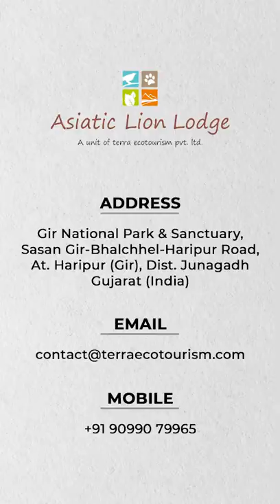The Gentle Walk of Asiatic Lion | Asiatic Lion Lodge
The Gentle Walk of the Asiatic Lion, lifting his paw as he gradually walks towards you in the kingdom adorned with the luxury of nature. The King is out to take a stroll in his land. He embodies honesty and courage and with every step he takes, your heartbeat fastens. His intimidating aura is undisputed and getting to experience that adrenaline-filled moment is quite rare.

Travel into the wild with our majestic king. Go on a Safari with Asiatic Lion Lodge and explore a unique wilderness that sends shivers down your spine and excites you at the same time!

Asiatic Lion Lodge is nestled between two forested hills of Gir National Park and Sanctuary, adjoining a natural water pond near village Haripur(Gir).

The Lodge is in the heart of the wild country and is only a 10-minute drive from Bhambha Fol Gate of the Gir National Park & Sanctuary & a 15-minute drive from Sasan Gir. Our Guest benefits from our incredible location, outstanding hospitality, our naturalist team, and our commitment towards conservation and local communities.

Asiatic Lion Lodge has 16 Deluxe AC Cottages with en-suite modern bathrooms and all eco-friendly modern room amenities, Verandah with safari chairs and an Indian seating inside for plenty of privacy.

Room Facilities
350 sq feet - Deluxe AC Cottage with King Size Bed, Couch and Verandah
24 Hours Pressurized Hot and Cold Water
Deluxe AC Cottage
Eco-Friendly Toiletries
Dual Voltage Shaver Socket in Bathroom
Complimentary Tea/Coffee Maker
Refrigerator
32" LCD TV with Satellite Channels
Intercom
International Power Socket

(10:00 AM to 6:00 PM)
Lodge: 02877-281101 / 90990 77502